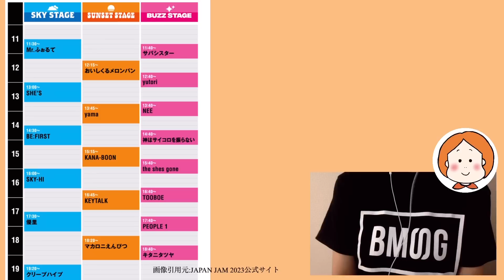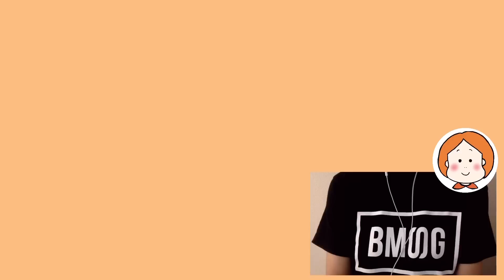【BE:FIRST/SKY-HI】JAPAN JAM参戦レポ！圧巻のステージに大興奮でした！！《あこ》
オッカケ情報局 新局員のあこです！
これからよろしくお願いいたします！